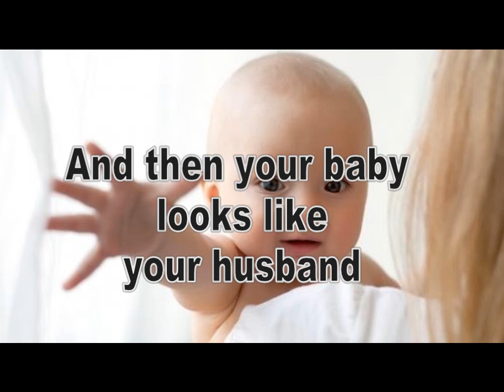Sons imitate fathers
Babies look like their daddies
Best animal fights ever. Many videos and playlists available . you can choose whatever you want especially in animals fights. We have also many pages on Google plus as Animal fights community